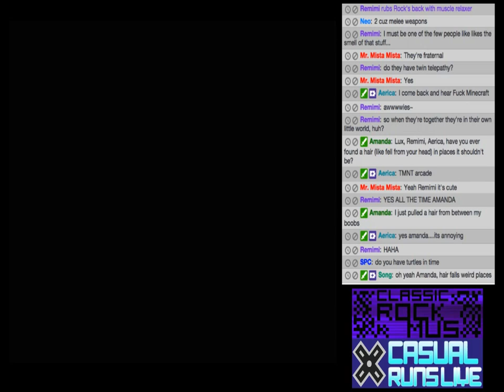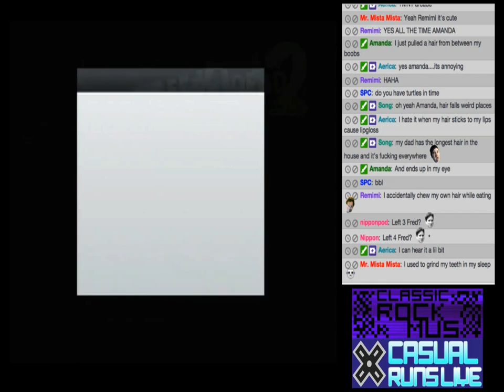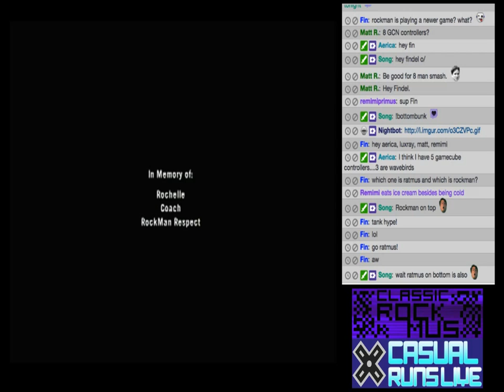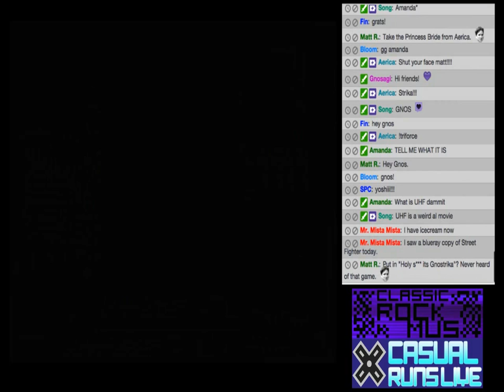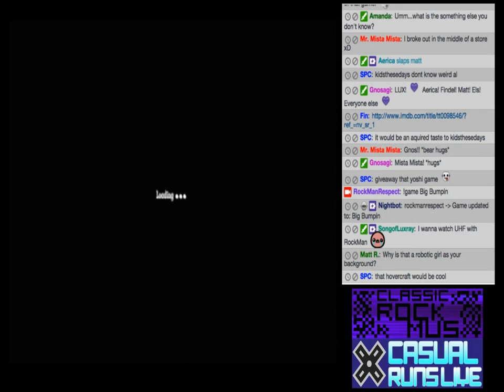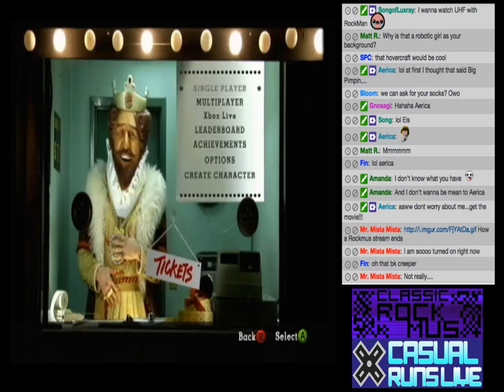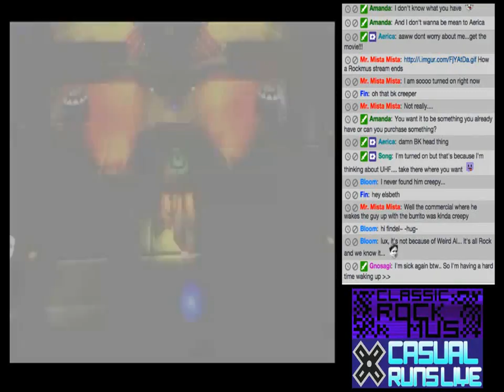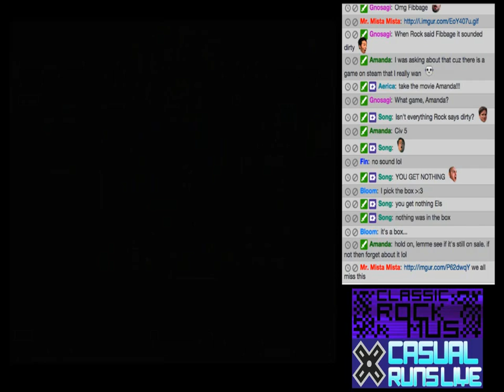RockMan & Ratmus 12 Hour Spectacular Part 6 (Left 4 Dead 2)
360: Left 4 Dead 2, Big Bumpin’